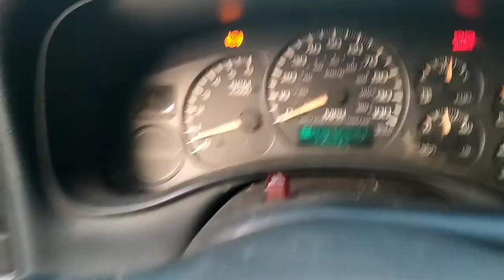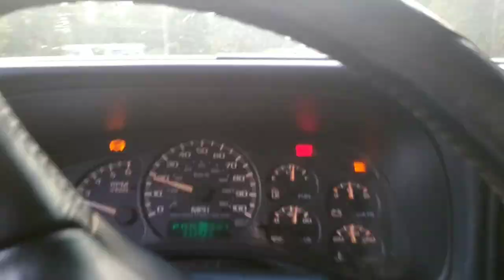Will it do a burnout?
video of my 2001 GMC Sierra just showing around the truck and seeing if it would do a burnout